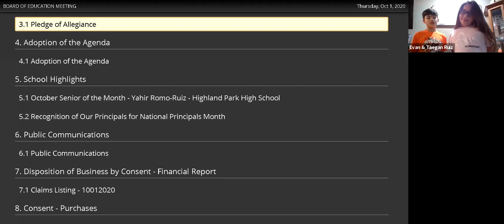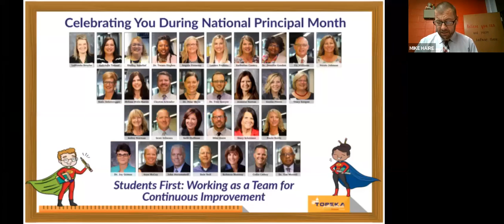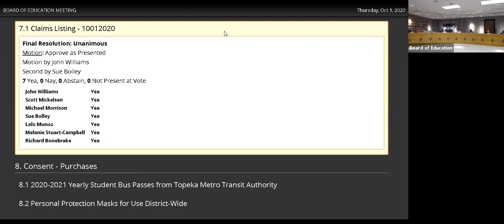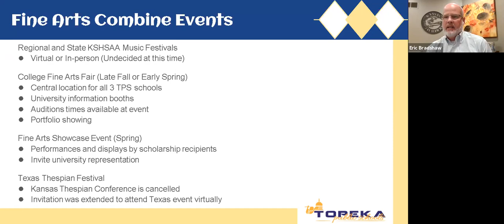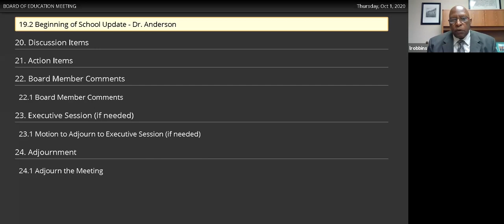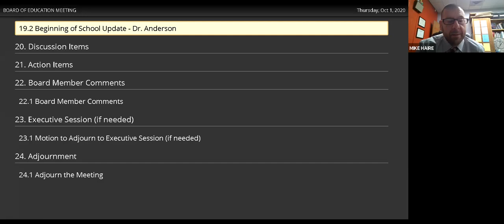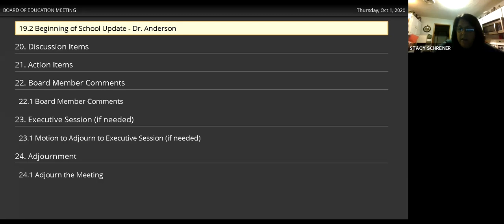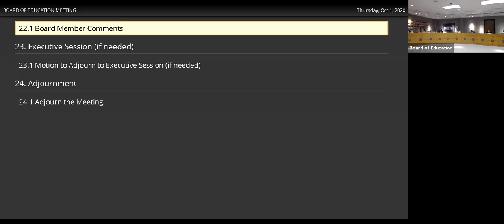Board of Education Meeting 10/01/2020